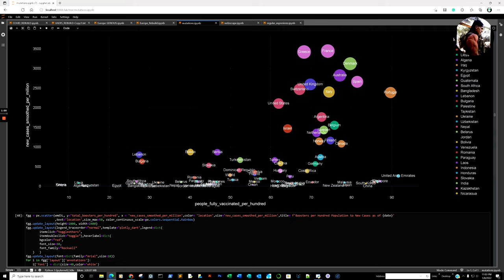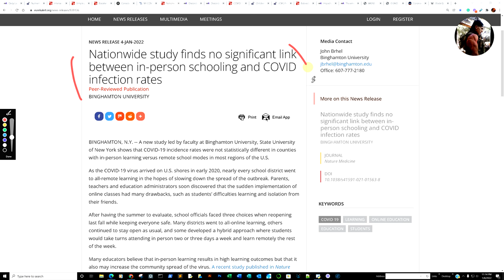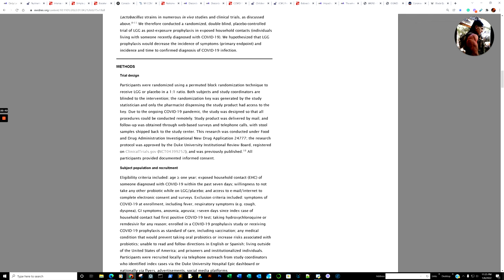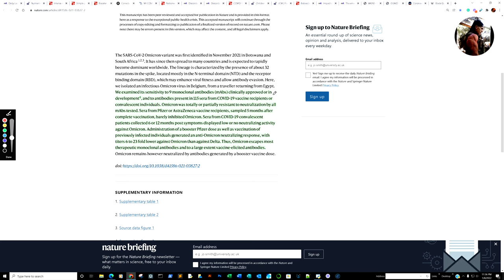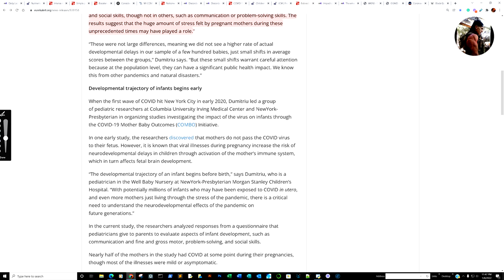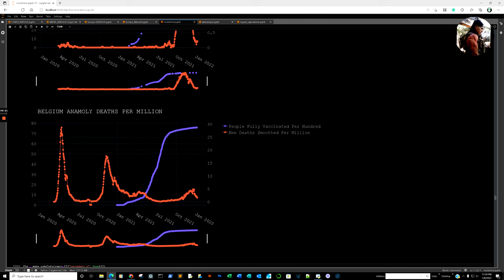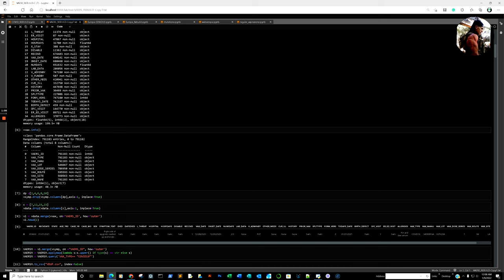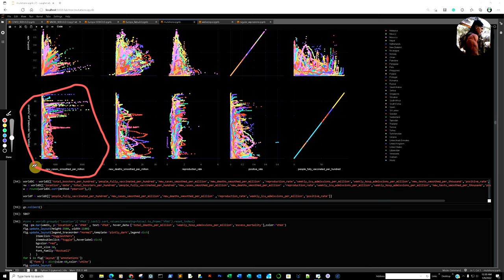VAERS at 704966 Lactobacillus Curcumin Meditation Niclosamide Omicron Mortality Child Cognition data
00:00 Open with the correlation between highly vaccinated countries and new cases per million
02:04 Brief look at the Michigan State Government and their interesting perspective on Mask use.
05:04 Brief look at "Nationwide study finds no significant link between in-person schooling and COVID infection rates "
05:36 Look Forward to what will be covered
06:35 Daily Mail investigation that Omicron Mortality rests between 1 in 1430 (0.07) and 1 in 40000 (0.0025) overall far less lethal than the flu.
09:38 Foward look again ;-)
18:24 Quote: our study suggests that LGG is well-tolerated and is associated with prolonged time to development of COVID-19 infection, reduced symptomatic disease, and changes to gut microbiome structure." ( Department of Anesthesiology, Duke University School of Medicine )
23:09 Quote: " Here, we have shown that curcumin treatment—as an adjunct therapy—helps restore the balance between the pro-inflammatory and anti-inflammatory pathways and, at the same time, reduces the persistence of common COVID-19 symptoms and decreases mortality. " ( Trauma Research Center, Nursing Faculty, Baqiyatallah University of Medical Sciences )
26:49 Quote: " Likewise, meditation produced beneficial gene activity comparable to conventional interferon treatments given to multiple sclerosis patients." ( UNIVERSITY OF FLORIDA )
29:40 Quote: " niclosamide’s potential to treat a much wider range of diseases, such as many types of cancer, metabolic diseases, rheumatoid arthritis and systemic sclerosis. Recent laboratory studies in cells have also shown the drug to be a potent antiviral medication," ( DUKE UNIVERSITY )
32:18 Quote " The results of this study, reported in the journal Cell, indicate that traditional dosing regimens of COVID-19 vaccines available in the United States do not produce antibodies capable of recognizing and neutralizing the Omicron variant." ( MASSACHUSETTS GENERAL HOSPITAL )

JUST BY CITATION:
13:42 Daily Lactobacillus Probiotic versus Placebo in COVID-19-Exposed Household Contacts (PROTECT-EHC): A Randomized Clinical Trial

23:09 Effectiveness of Curcumin on Outcomes of Hospitalized COVID-19 Patients: A Systematic Review of Clinical Trials

26:49 Intense meditation brings robust immune system activation

29:40 Simple pH adjustment may enable a preventative Covid-19 nasal and throat spray

06:35 Could Omicron be even LESS deadly than seasonal flu? Scientists believe ultra-infectious strain may kill 100 TIMES fewer people than Delta (and mortality rates were ALREADY similar to influenza before the variant emerged)

32:18 Booster dose of mRNA COVID-19 vaccine is required for immune protection against Omicron variant of SARS-CoV-2

32:51 Considerable escape of SARS-CoV-2 Omicron to antibody neutralization

33:59 School-aged case rates have become more similar across mask rules as community transmission has increased

34: 12 Nationwide study finds no significant link between in-person schooling and COVID infection rates

34:20 Discordant SARS-CoV-2 PCR and Rapid Antigen Test Results When Infectious: A December 2021 Occupational Case Series

38:30 COVID-19 – Omicron: resistant to most monoclonal antibodies but neutralized by a booster dose

41:04 Acute Mild Pancreatitis Following COVID-19 mRNA Vaccine in an Adolescent

41:08 Axillary Lymphadenopathy on Ultrasound after COVID-19 Vaccination and Its Influencing Factors: A Single-Center Study

43:43 Babies born during pandemic’s first year score slightly lower on a developmental screening test

46:34 Impact of the COVID-19 Pandemic on Early Child Cognitive Development: Initial Findings in a Longitudinal Observational Study of Child Health

48:57 The emergence, spread and vanishing of a French SARS-CoV-2 variant exemplifies the fate of RNA virus epidemics and obeys the Black Queen rule

50:57 Now the Data, by the Numbers

Data Sources:
GISAID
HEALTHDATA GOV
CDC
OUR WORLD IN DATA
VAERS
EUDRAVIGILANCE